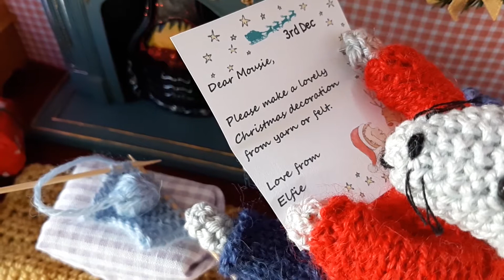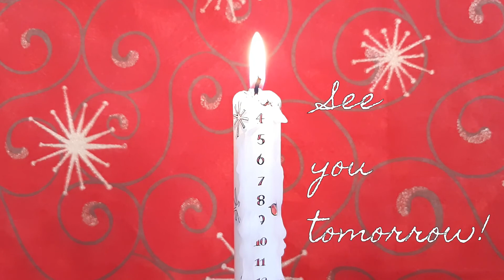Vlogmas with mousiemakes: Day 3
Join me on each day of Advent for a marvellous multitude of merry makes that will get you in the mood for the festive season!
Today's poem: Remembering Snow by Brian Patten